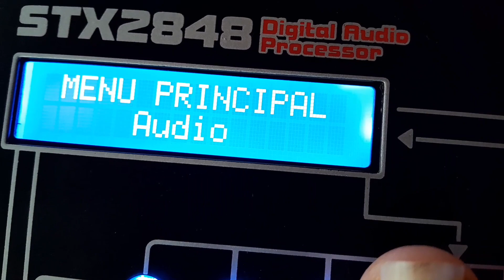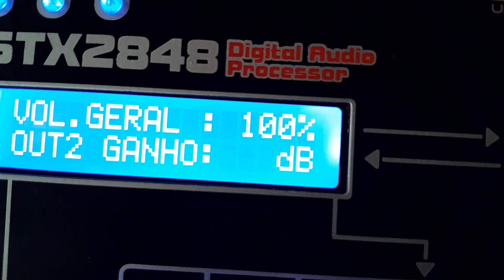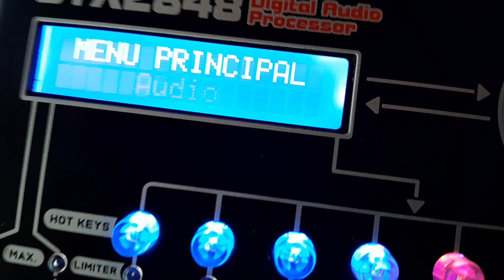Como da ganho no som,No processador stetsom